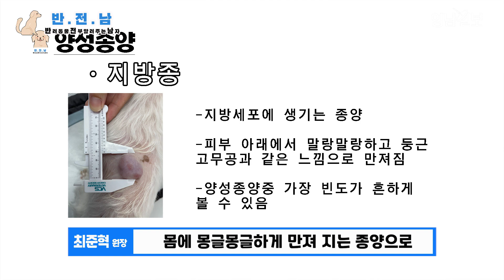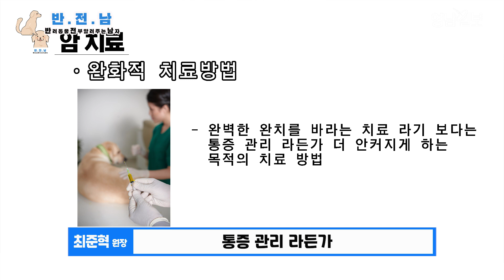[반.전.남2] Q. 강아지 암 전조증상? A symptom of a dog having cancer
00:06 오프닝
00:37 강아지 암 전조증상?
01:12 강아지 암 종류?
01:59 암의 치료방법?
대구·경북지역 종합일간지 '영남일보'